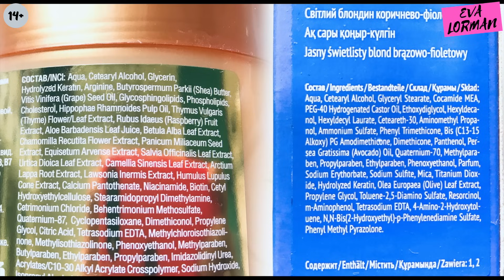Тоник для волос | Тонирование волос | Как затонировать волосы | Тоник своими руками.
Ссылка на Онлайн обучение ТОНИК для волос! Тонирование волос. Как затонировать волосы. Ева Лорман
Как сделать тоник своими руками в домашних условиях. Тонирование волос популярная процедура и для тонирования нужны специальные тоники. Но, тоники для волос можно сделать самому в домашних условиях. ❤️Вы спрашивали, отвечаю 👉Я готовлю курсы❗️Пишу книги по Стрижкам, Окрашиванию волос ❗️Макияжу ❗️Готовлю сервис для ОНЛАЙН консультаций❗️После запуска вставлю все ссылки здесь☝️, дам знать на канале и во всех соц сетях! ☝️Ниже полезности👇🔥
И в этом видео я отвечаю вам на ваши вопросы - Как окрашивать или тонировать волосы более щадящими способами.
Из этого видео вы узнаете:
Какие бывают способы быстрого окрашивания и тонирования волос;
Как быстро избавиться от желтезны волос;
Можно ли приготовить состав для окрашивания и тонирования волос в домашних условиях;
Как приготовить самому состав для окрашивания волос;
Как правильно нанести состав для тонирования и окрашивания волос;
Как долго продержится этот состав на волосах;
В этом видео я работаю Маска для волос из FixPrice, тоником для волос Тоника, оксидом 1,5%